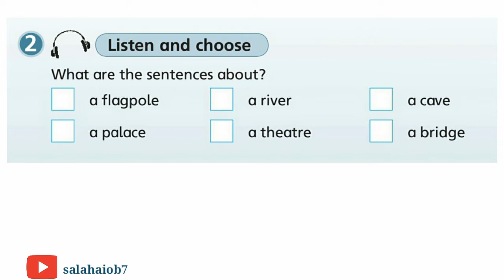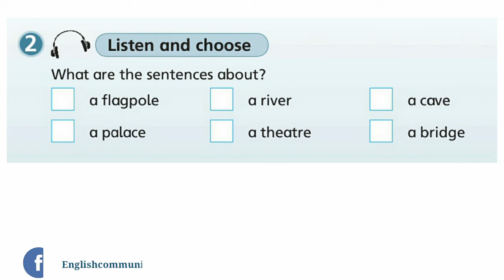الصف السادس المنهاج الأردني الوحدة الثانية صفحة 9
الصف السادس المنهاج الأردني الوحدة الثانية صفحة 9الصف السادس
المنهاج الأردني
اللغة الإنكليزية
Action Pack 6
Sixth Grade
(New Edition)
pupil's book
Unit 2 الوحدة الثانية
Page 9
Exercise 2
0:00 المقدمة
0:05 Page 9 Exercise 2
1:03 Exercise 2 الأجوبة
1:53 لطفاً اشترك بقناة اليوتيوب
Audioscript
النص الصوتي
1.
Boy 1: How tall is Raghadan Flagpole?
Boy 2: It’s 127 metres tall.
2.
Girl 1: How old is Umayyad Palace?
Girl 2: It’s about 1,300 years old.
3.
Boy 1: How long is The River Jordan?
Boy 2: It’s 251 kilometres long.
4.
Girl 1: How deep is Al-rakim cave?
Girl 2: It’s about 9 metres deep.

Answers
 الأجوبة
These items should be ticked: a flagpole, a palace, a river,
a cave.
لطفا تابعنا على المواقع التالية
قناة YouTube